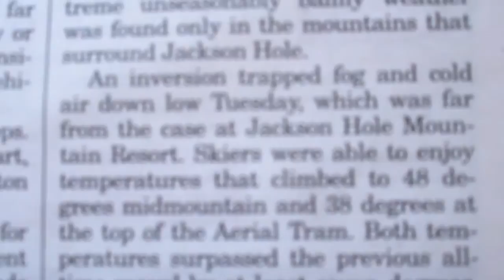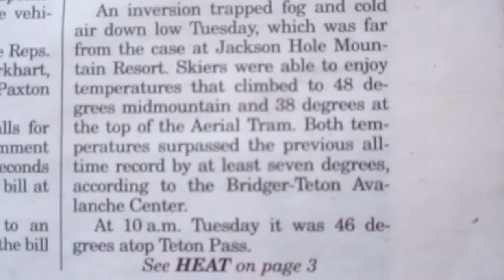JH Skywatch: 1.30.15: Heavy Spray Accompanies Recent Record Temps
Wyoming Skywatchers: 1.30.15: Today the Jackson Hole News&Guide reported that temperature records were smashed in the mountains surrounding Jackson Hole this week: previous high temps were bested by more than 7*F at the midmountain weather station at Jackson Hole Mountain Resort. What the local mainstream media continually fails to report are the artificially induced, heat trapping cirrus clouds that appear out of the tail end of airplanes. Hmmm.

One Love. Peace.

The Sheepeater (my new site... please help it grow!)

When I'm stuck working to stack government cheese I can't make videos like these... thanks.